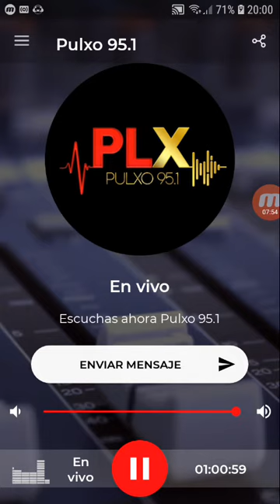coki ramirez en fernet con coki pulxo 951 parte 3 25-09-2019